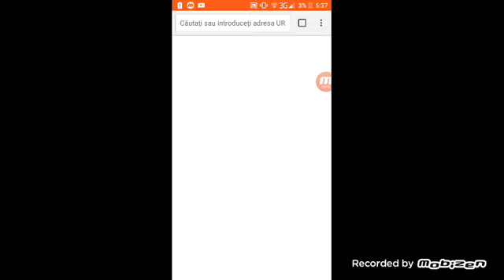P VS Z 2 Iulian 11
2 laic = un cap de zombi